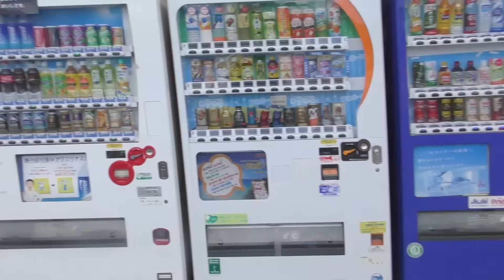販売機の下どうなってるの？